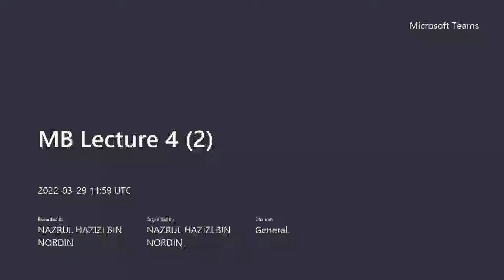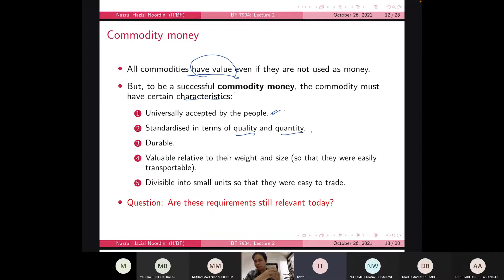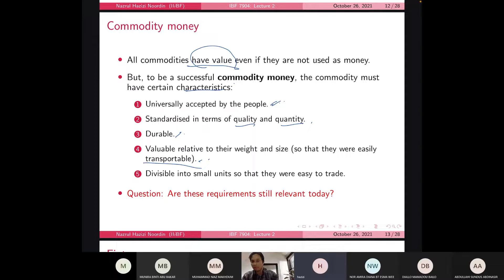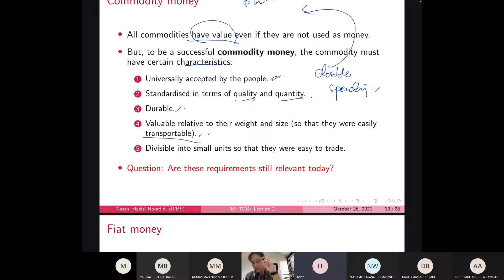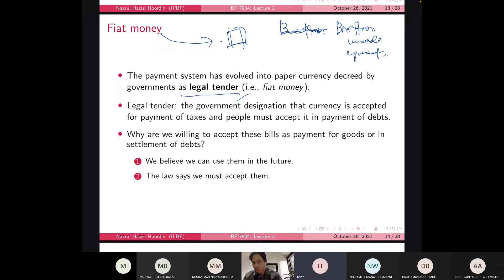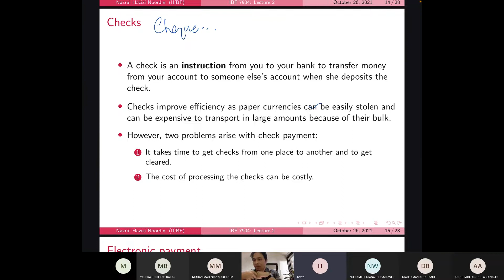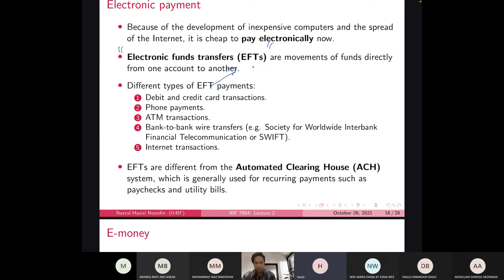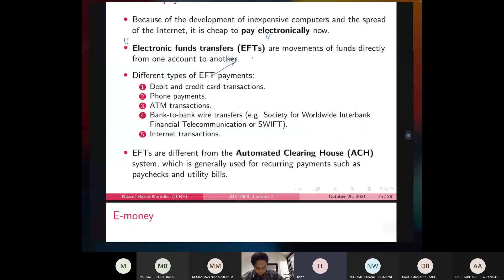Money & Banking Lecture 4 Part 2